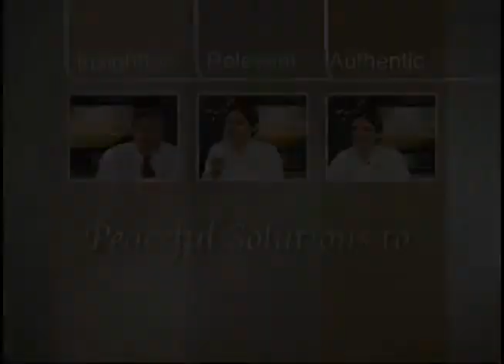Shireen Chada Transforming Fear